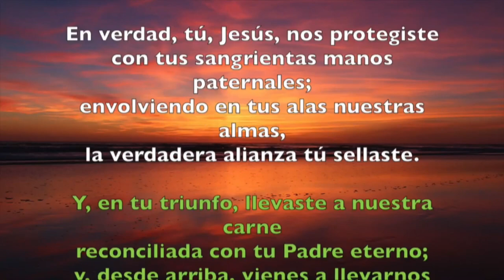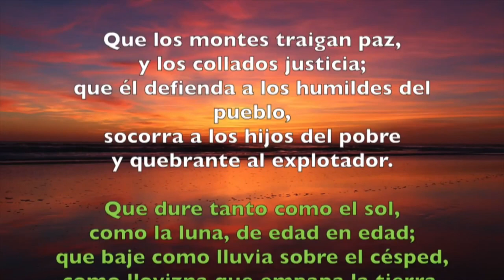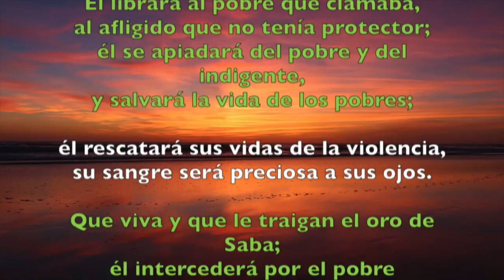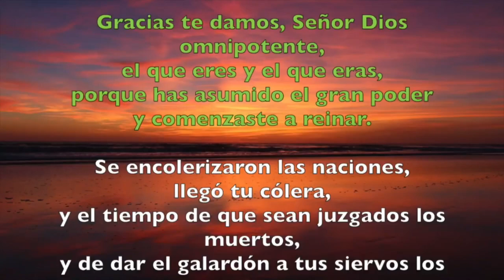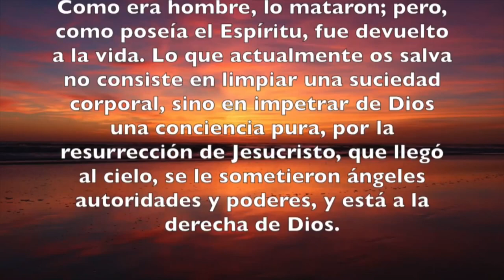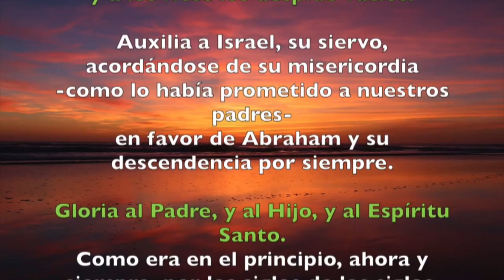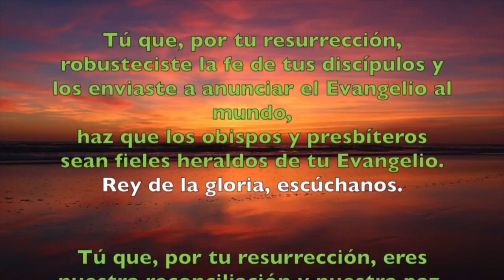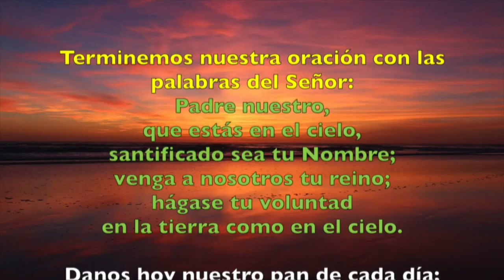Oración de la tarde (Vísperas), JUEVES II semana de Pascua | Padre Sam